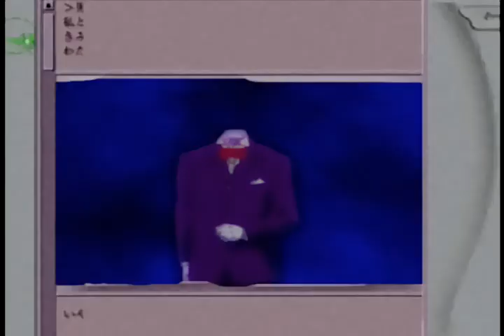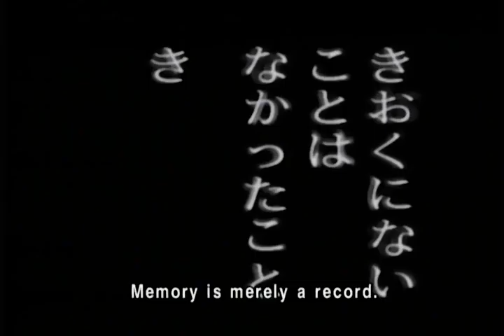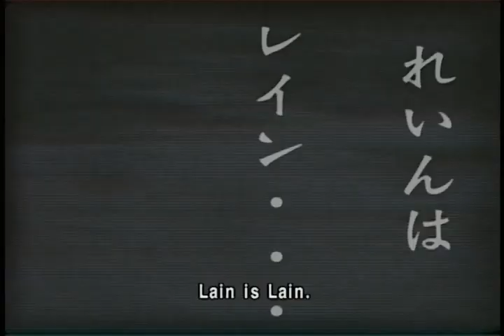Cat Edit - Deconstruction of the Ego.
Lain + Softstep = AMV